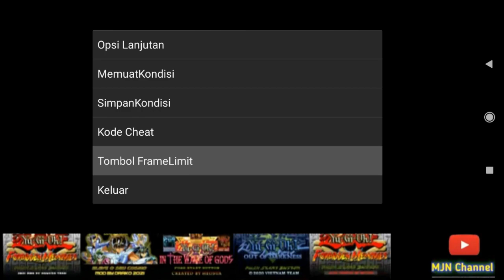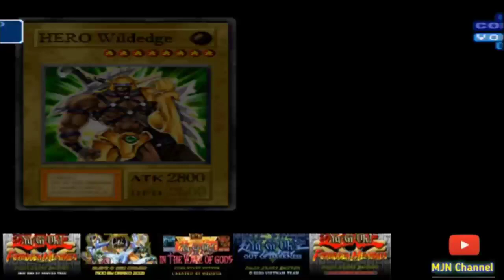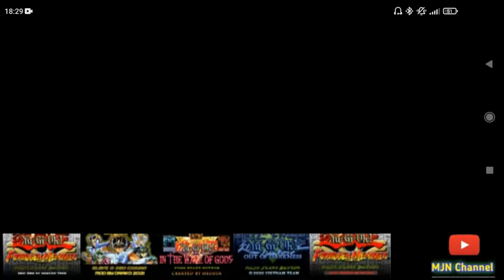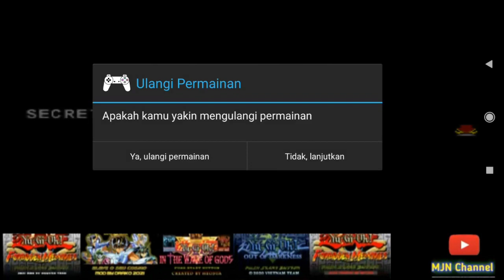Yu-Gi-Oh Forbidden Memories | Mod GX Effect | Part 4 (END)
Nostalgia Game PS 1 Yu-Gi-Oh Forbidden Memories GX Mod

Mod yang sama dengan versi non-efeknya, bedanya di versi ini memiliki efek dan tingkat kesulitan lawannya hard

*Note:*
Ketika sudah sampe ke para Mage *HARUS* lawan Meadow Mage dulu, supaya tidak terjadi error saat melawan Meadow Mage di akhir.

*Kumpulan Game Yu-Gi-Oh Forbidden Memories*

gabung ke discord saya supaya bisa sharing tentang game ps 1 yugioh FM dan game ps2 :